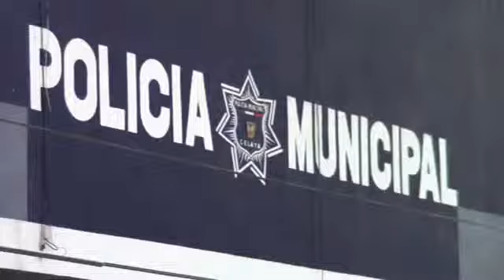SE TIENEN 5400 DENUNCIAS POR ALGÚN DELITO EN LA PROCURADURÍA DE JUSTICIA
El Regidor y Presidente de la Comisión de Seguridad en el Ayuntamiento Alberto Pérez Quiroga señaló que las 5 mil 400 denuncias que se tienen en este año por algún delito cometido en Celaya pueden varias pues no todas se denuncian, de igual forma precisó que nadie es indispensable y quien no dé el ancho tendrá que irse de la administración.